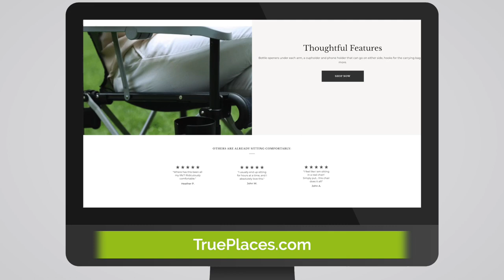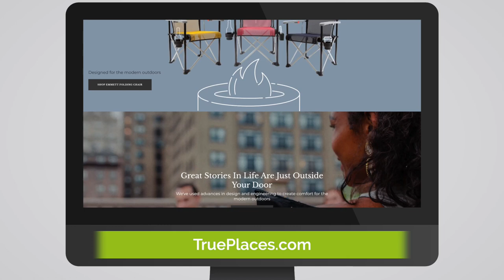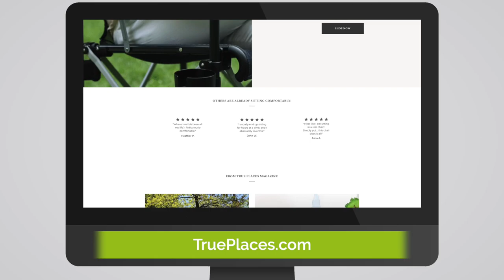HG Podcast: How To Find & Fill A Gap In The Marketplace - Ben Knepler: TruePlaces.com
Where is the hole in the marketplace that will launch your product to success? How do you decide on a solid price point for your product? How can you raise over $160,000 on Kickstarter to get your business off the ground? What are the next steps for your business after successful crowdfunding?

Ben Knepler, the co-founder of TruePlaces.com and inventor of the Emmett Folding Chair, answers all these questions and more in today’s interview. Ben Knepler was trained in classical marketing at Wharton Business School, which led to his career with Campbell’s Soup and other top-level consulting firms. He summarizes years of experience into a very valuable 30-minute interview. Listen to this interview to learn how to maintain a relentless focus on the consumer by understanding their needs as you develop your product, branding, and marketing.

In today’s episode of the Harvest Growth Podcast, we’ll cover:
- How to raise over 160k on Kickstarter to launch your business
- What the next steps are for your business after a successful crowdfunding
- How to find a hole in the marketplace that isn’t filled by other products
- Choosing a price point for your product that sells while creating value

Check out the Emmett Folding Chair at TruePlaces.com. The Emmett Folding Chair uses new patent-pending technology and design that allows for no sagging or pinching while still folding compactly.

Do you have a product that you’d like to launch or grow? Do you want help from a partner that has successfully launched hundreds of products that now total over $2 billion in revenues? Visit HarvestGrowth.com to set up a free consultation. Check out InfomercialMarketer.com for educational content on all things surrounding direct-response marketing.